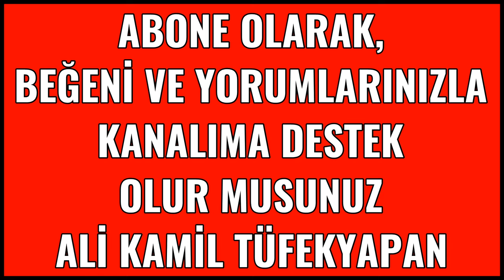Süleyman Soylu'nun Kahramanmaraş, Diyarbakır Depremi Hakkında ilk Açıklamaları 06.02.2023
Süleyman Soylu'nun Kahramanmaraş, Diyarbakır, Adana, Osmaniye, Şanlıurfa, Malatya Depremi Hakkında Açıklamaları 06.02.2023